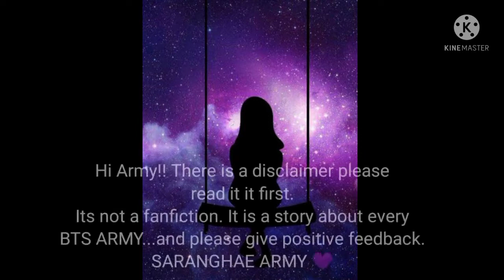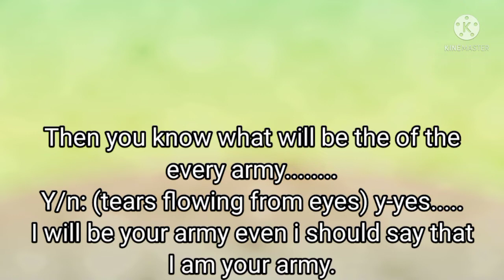Army's journey (about BTS Army) Oneshot.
Hi Army!
I made this journey video.
please don't hate me give me position feedback (comment).